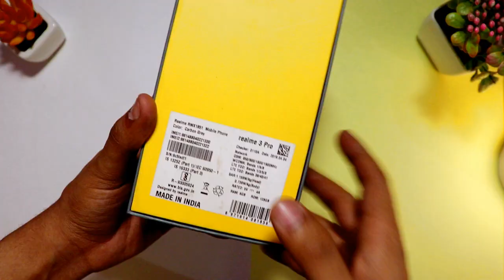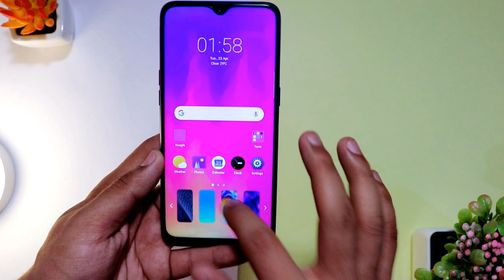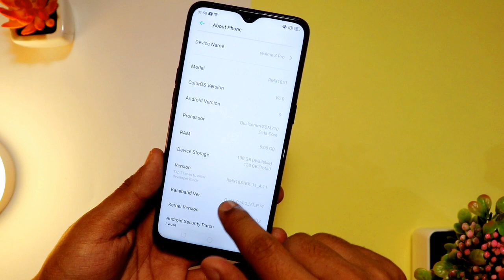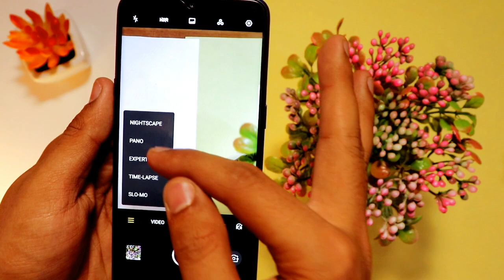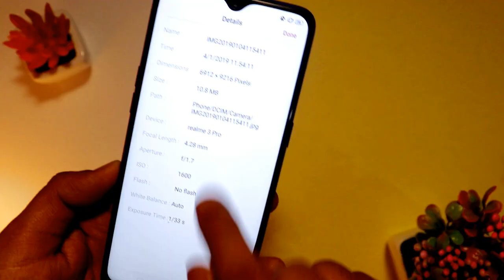Bawaal Phone hai realme 3 Pro: Unboxing + Giveaway ( Thanks for 5000 Subscribers)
This video is All about realme 3 Pro Unboxing, Design, Specification, and Quick Review. Lots of Videos on the way, suggest any topic to cover in the comment section below.

(Announced)